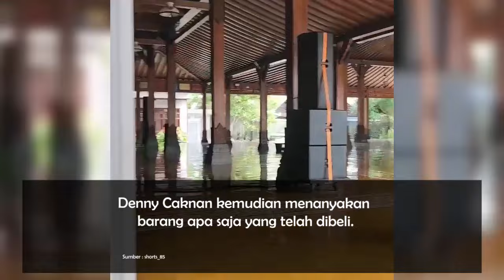Kena Tegur Denny Caknan Tak Temani Bella Bonita Belanja Saat Hamil Tua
Denny Caknan mendapatkan teguran dari warganet usai membiarkan Bella Bonita pergi berbelanja seorang diri kala dirinya sedang hamil tua.

Hal itu terjadi kala Bella Bonita dan Denny Caknan mampir ke rumah Soimah di Yogyakarta.

Dalam video yang diunggah di Instagram Stories Denny Caknan, terlihat Bella Bonita yang baru memasuki pekarangan rumah sembari menenteng sebuah keresek belanja